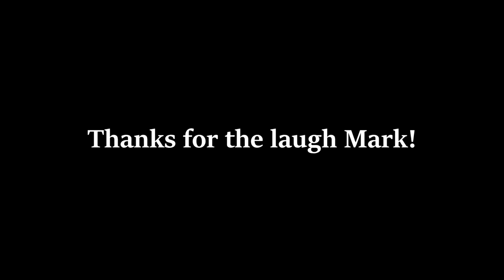Curb your Containment Breach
A little highlight of one of Markipier's videos. I just had to take the opportunity.